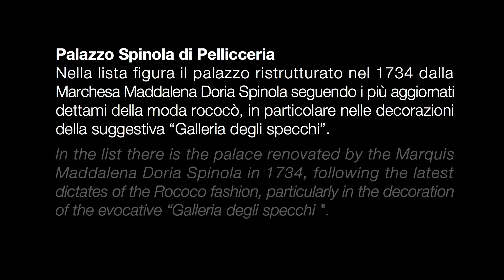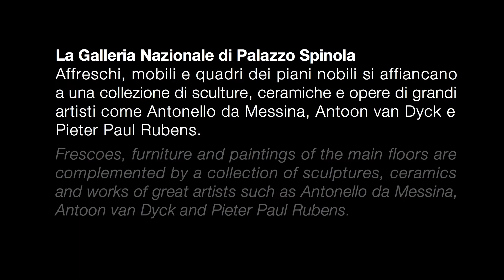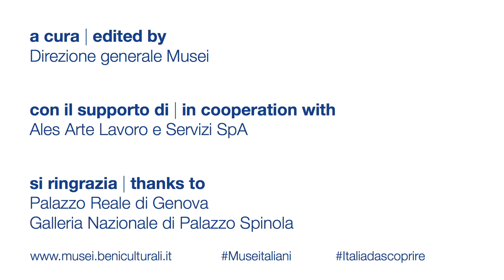L'Italia da scoprire. Galleria nazionale di Palazzo Spinola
Palazzo Spinola è uno splendido esempio di residenza dell'aristocrazia genovese tra Seicento e Settecento. Ospita la Galleria nazionale con capolavori di artisti come Antonello da Messina, Antoon van Dyck e Pieter Paul Rubens tra gli altri.
Scopri di più su musei.beniculturali.it